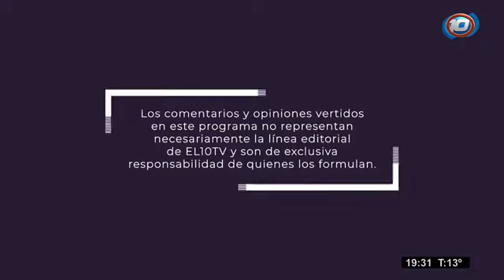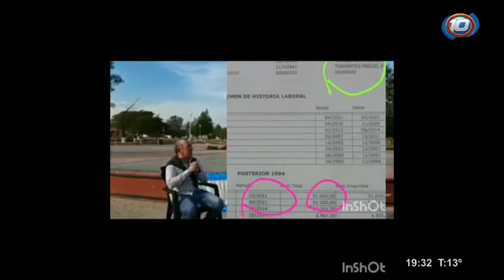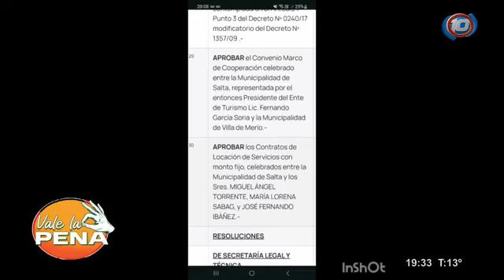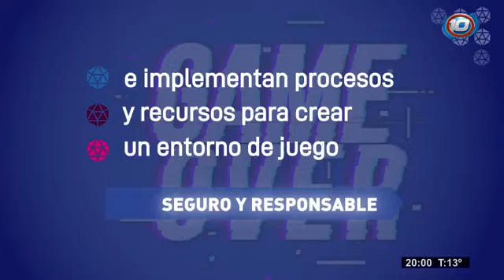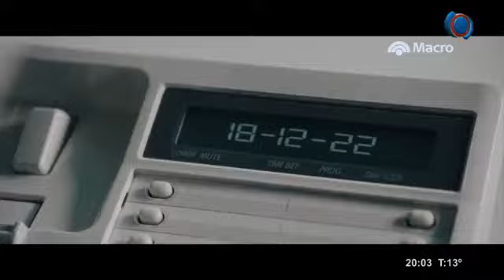28 de julio de 2024